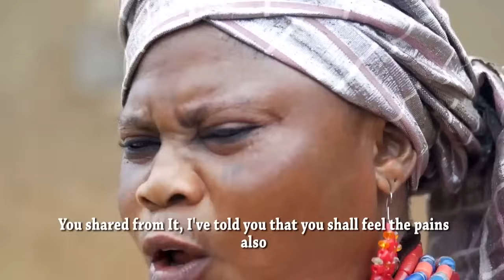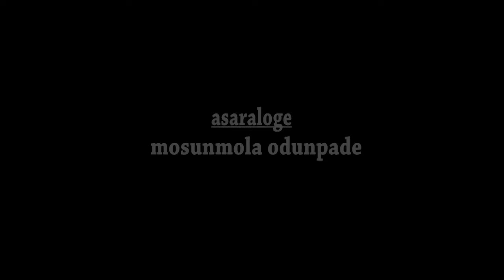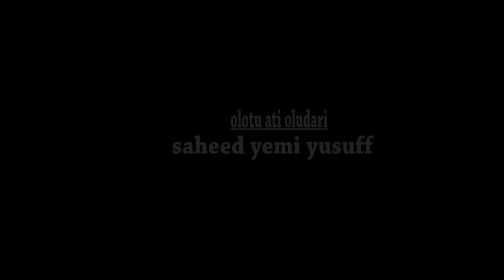OPALAMBA EKUN Latest Yoruba Movie 2024 Epic PEJU OGUNMOLA | IYANGBONKAN | ABENI AGBON | DIGBOLUJA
latest yoruba movies today
yorubaplus
latest yoruba movies 2024 this week new release ba ajakaye
yoruba movies 2024 new release this week wumi toriola
yoruba movies 2024 new release this week wunmi toriola